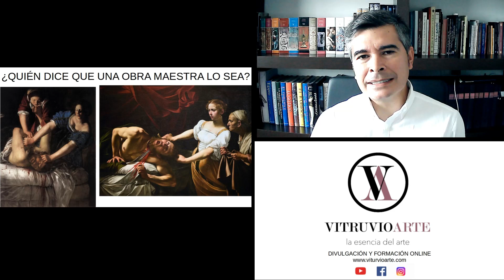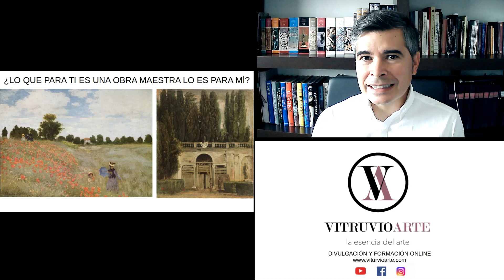OBRAS MAESTRAS DE LA HISTORIA DEL ARTE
Presentación del curso online "Obras maestras de la historia del arte" que impartiré a través de mi web entre noviembre de 2023 y junio de 2024.